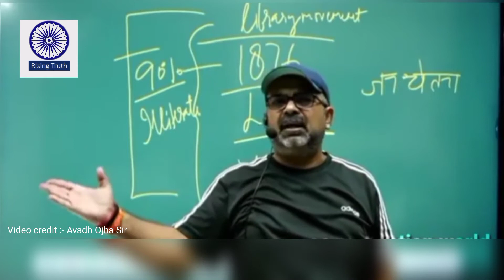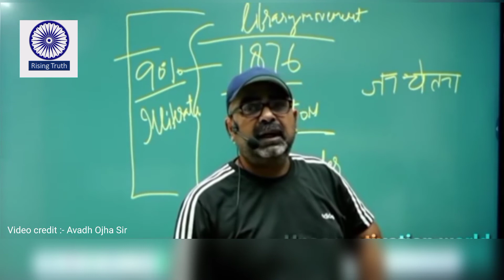सरकार जो कर रही है उसका खामियाजा सरकार को भुगतना पड़ेगा :- अवध ओझा सिर